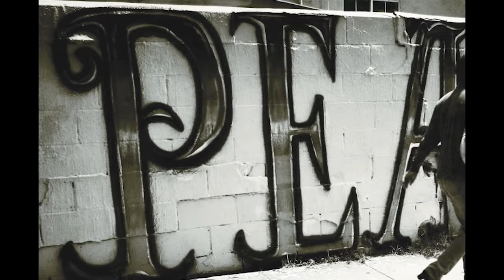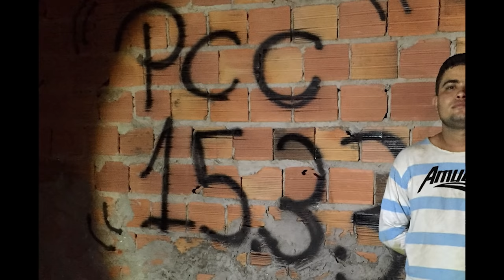TOP 10 GANGUES MAIS PERIGOSAS DO MUNDO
As gangues mais violentas e sanguinarias do mundo!

Sendo por disputa de territórios, acerto de contas, controle de vendas de drogas, eles não exitam em matar e torturar qualquer um que entre em seu caminho, e no top 10 de hoje listamos as 10 gangues mais perigosas do mundo:
10. Os mungiki
9. Yamaguchi - gumi
8. Crips
7. Bloods
6. Los aztecas
5. Irmandade ariana
4. Pcc
3. Gangue da rua 18
2. Ms - 13
1. Los zetas